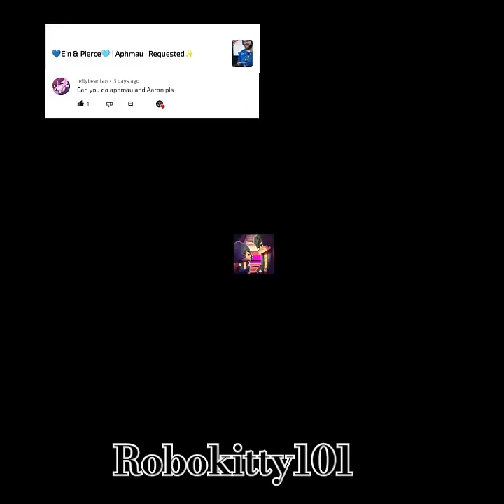Aphmau And Aaron Face Reveal | Requested ✨ 💜❤️